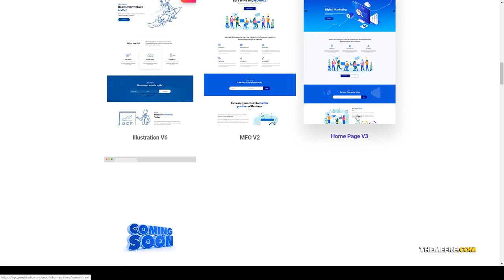SEO Digital Marketing Agency WordPress Theme creative marketing Easy Create Website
Framework Unyson

 Columns 4+

 Layout Responsive